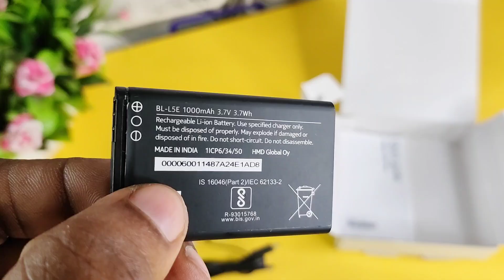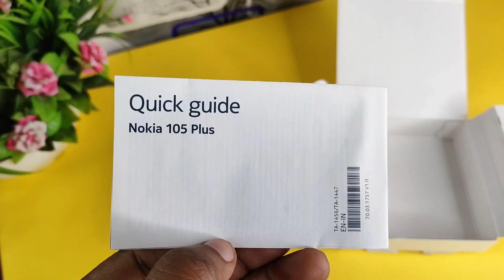Nokia 105 Plus Unboxing and Review | Best Calling Keypad Phone | Rs 1500 | Hindi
Hey guys! Is video me humne nokia 105 plus ka unboxing and review kiya hai, jisme humne nokia 105 plus features ke baare me bataya hai.

Nokia 105 Plus Buy 👇